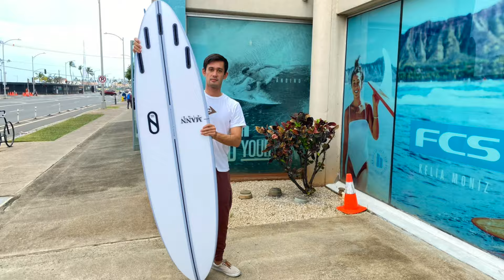Firewire BOSS UP Break Down with Dan Mann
Video Timeline
00:00 - 01:30 - What is BOSS UP?
01:31 - 02:05 - BOSS UP Mid-length
02:06 - 03:15 - Fin Placement on BOSS UP
03:16 - 04:30 - What kind of waves the BOSS UP is for?
04:31 - 06:05 - What fins Dan Mann use on BOSS UP?
06:06 - 07:30 - Firewire BOSS UP Rails
07:31 - 09:00 - Firewire BOSS UP Tail
09:01 - 10:49 - Firewire BOSS UP Outline